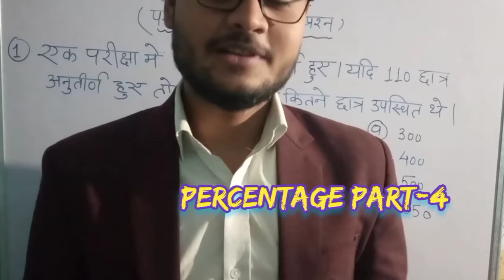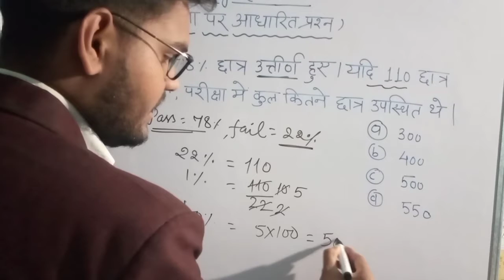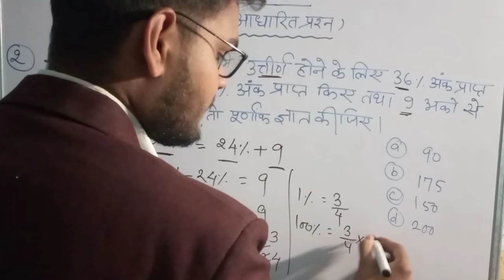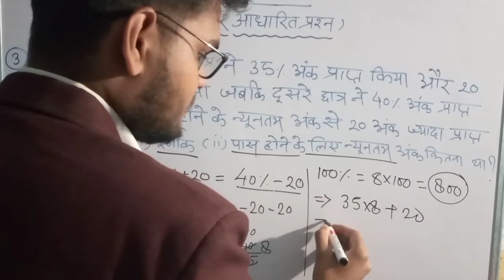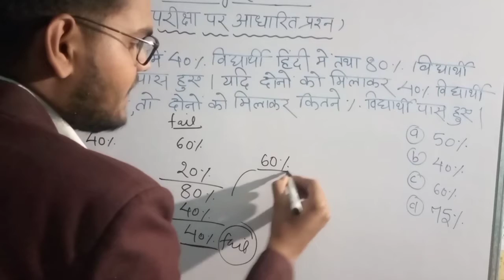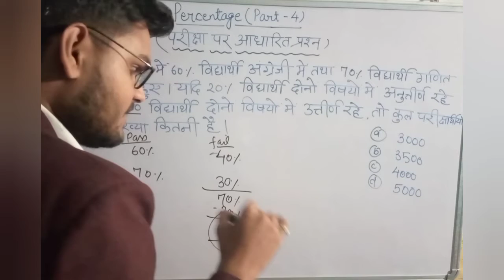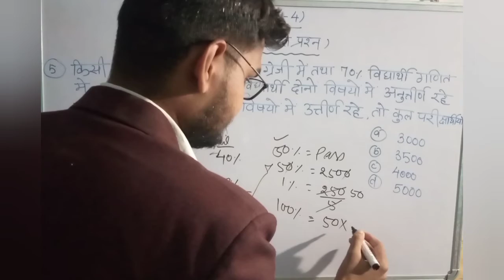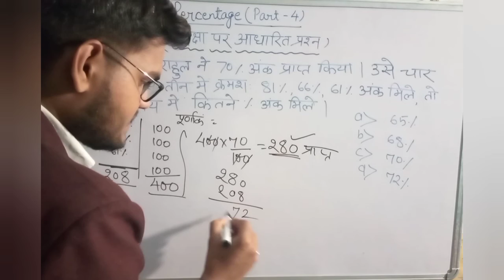Percentage| प्रतिशत | Part-4 | For SSC, Railway,Banking, CSAT...